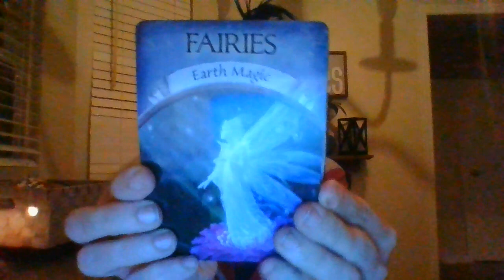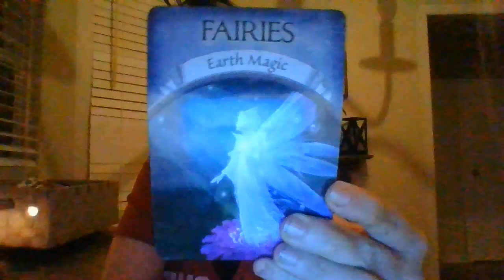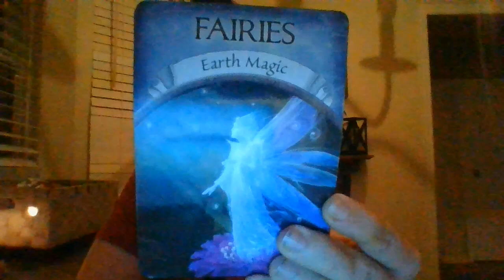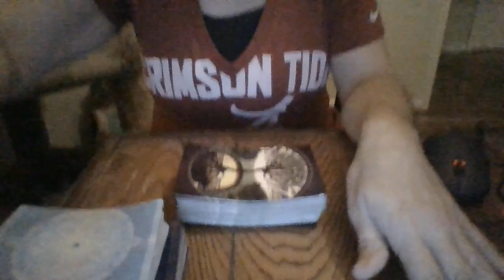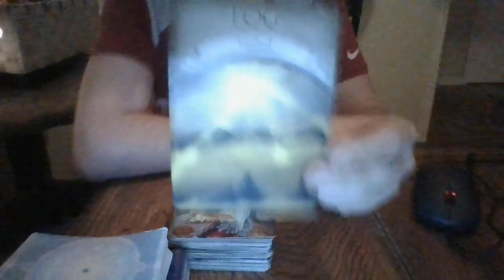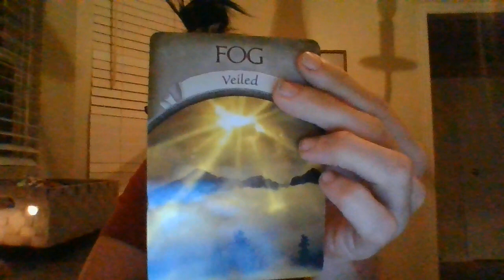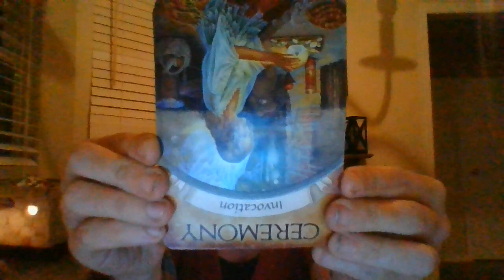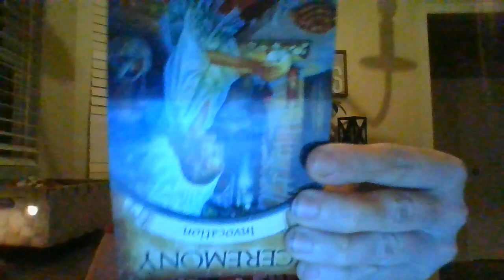JAN 22- YOU ARE A TRENDSETTER! SONG ABOUT TO BE RELEASED AND NEW CHANNEL ALERT!